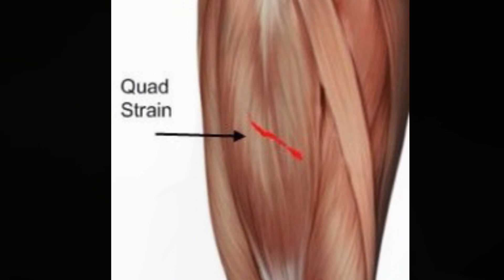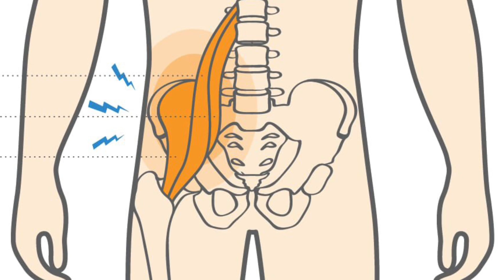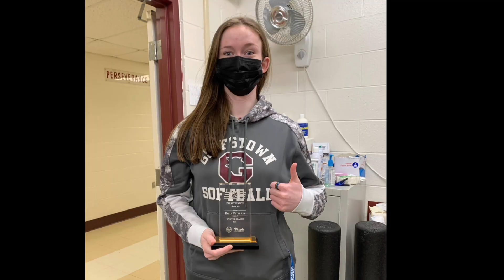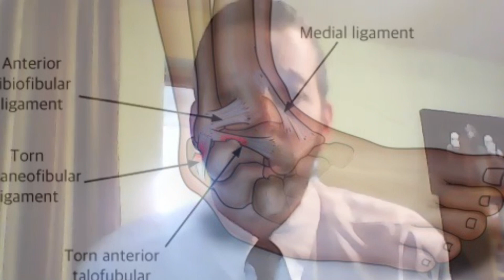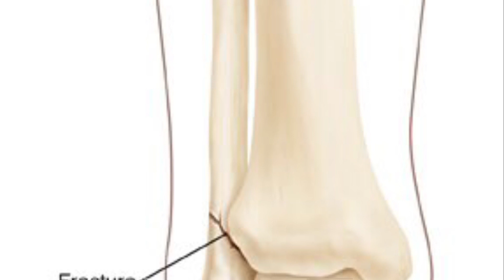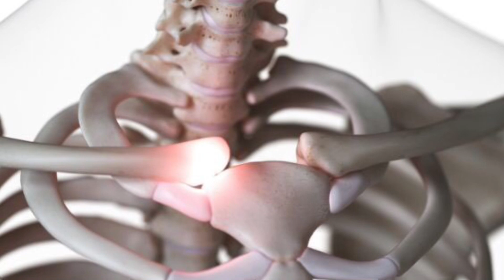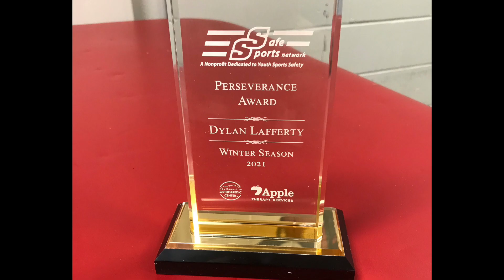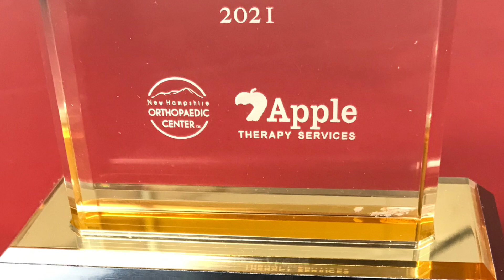Safe Sports Network Perseverance Award Show - Winter ‘20-‘21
Welcome to the 2nd Safe Sports Network Perseverance Award Show. Where we honor and recognize an athlete from each of our nine schools for their 'perseverance' over a substantial injury. The award is not just about returning to sports. It's also about the hard work, determination, and positive attitude that these athletes displayed during their recovery.

01:34 West HS winner
03:10 Trinity HS winner
04:39 Memorial HS winner
05:34 Goffstown HS winner
07:08 Central HS winner
08:25 Campbell HS winner
10:26 Bishop Brady HS winner
11:45 Bishop Guertin HS winner
12:50 Bedford HS winner